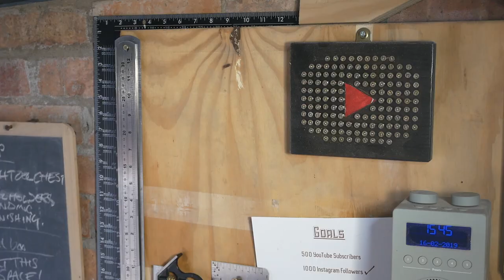Workshop First Aid Kit (after Tom Sachs) / Phil Makes Things 37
It stuck me, after a few years of doing this workshop-making-things-monkey-business, and that I seem to have got away with it thus far (bar some very minor slices) that I should have a first aid kit in the garage. Nothing fancy… just a plaster or two and some antiseptic (or gin), somewhere that’s not dusty and easily accessible, should I have a need for it.

Remembering the work and films by Tom Sachs, I took inspiration from his build ethos of recycling materials and made the best I could with what I had - I bought nothing new to make this.

Excerpt from A Love Letter to Plywood, used without permission…

Track: Will Play Wonderwall For Food